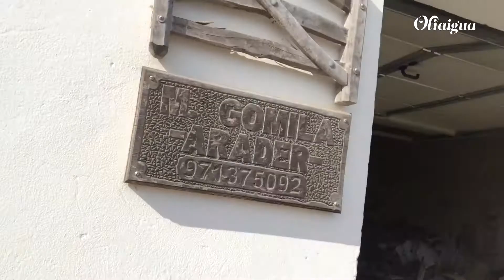RUTH LLOPIS VISITA A L'ARADER - PART 1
Ruth visitarà a un dels araders més antics de Menorca, Miquel Gomila, la quarta generació des Mercadal. Diem “almenys” perquè aquestes quatre generacions són les documentades, però el sentir familiar és que els Gomila han estat araders des de sempre. Un treball totalment artesanal i estretament lligat a la terra menorquina.